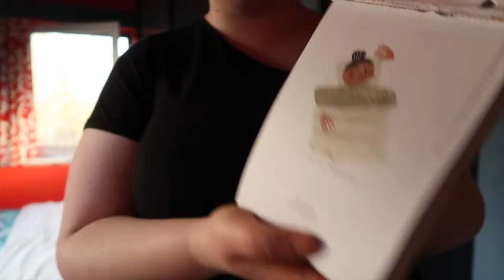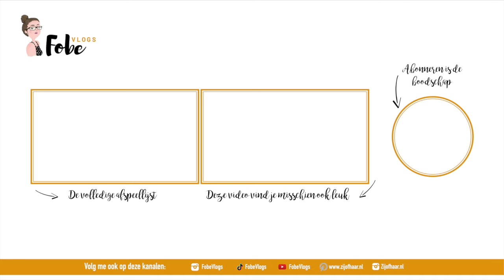Een Dyson stofzuigerreclame of net niet? 🌸 Lollige lentevlogs #3 | FobeVlogs #50